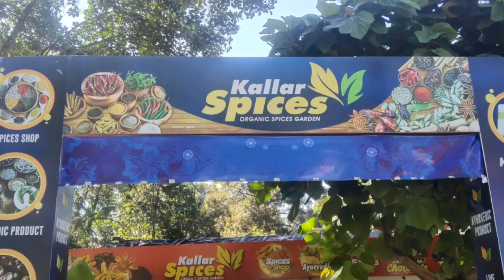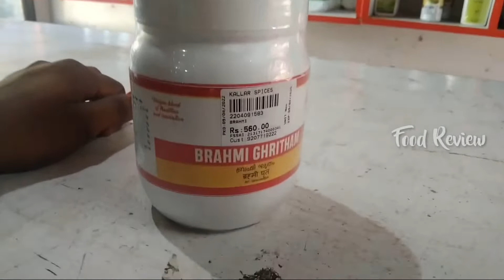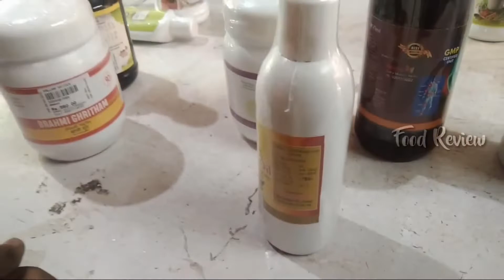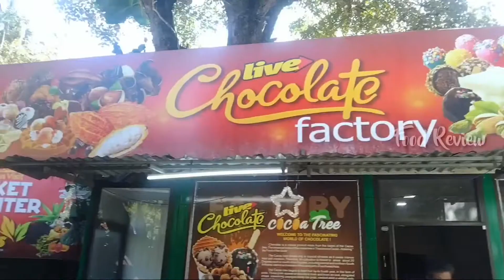kerala Kallar Spices | நாட்டு வைத்தியம் | நாட்டு மருந்து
💌 Like pannunga ❤️
💥 Comment pannunga 💬
💌 Share pannunga 💫

💥 Plzz Ur Supporting Frnds 🙏🏻